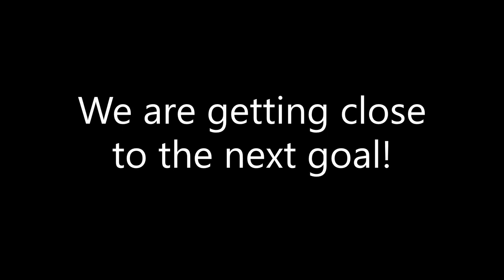Roblox TDS fallen mode mason arch TRIUMPH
can we speedrun it?